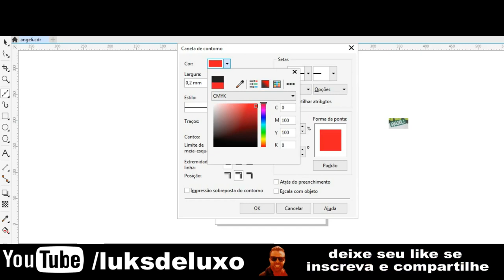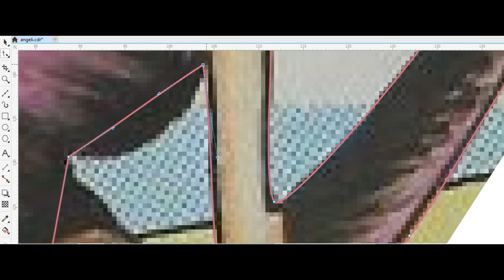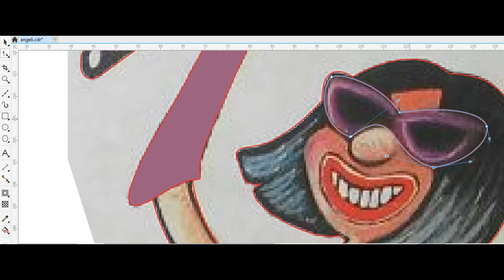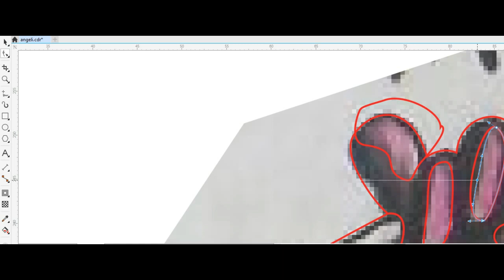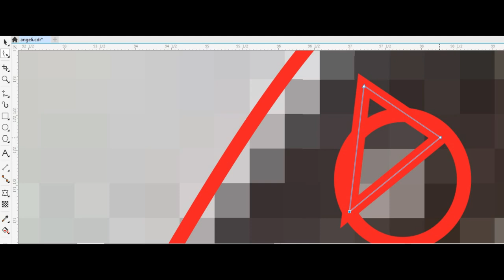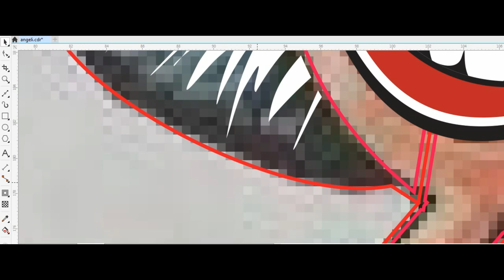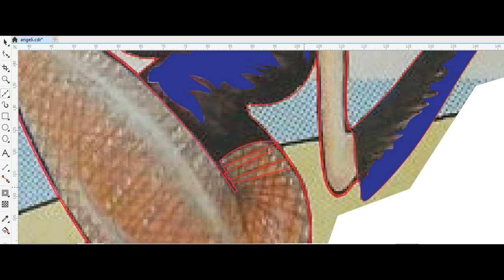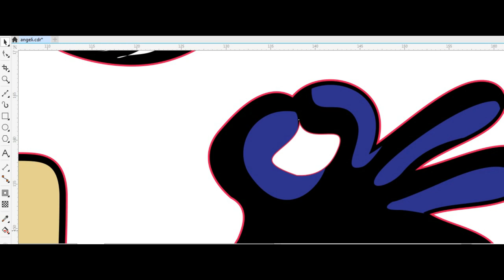Como desenhar (how to draw on) vetorizando mulher pelada - Mara Tara / Angeli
(Speed Vectoring) Corel Draw 2019 - Mara Tara / Angeli - LUKSDELUXO by vector
loja on-line:
Programas usados:
Corel Draw x2019
Flash x8
Filmora wandershare